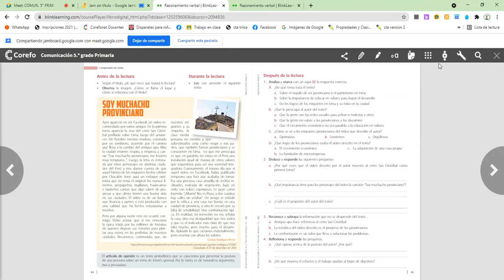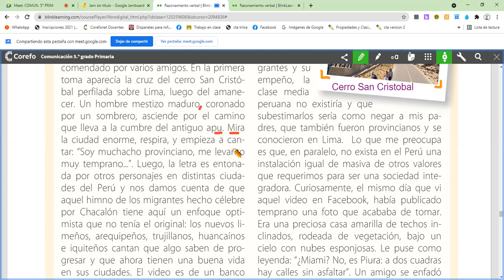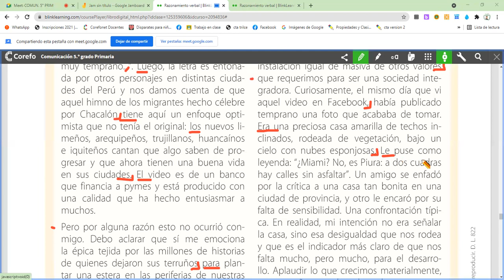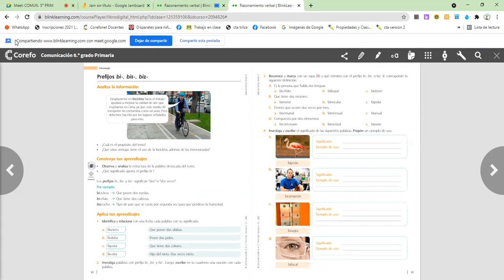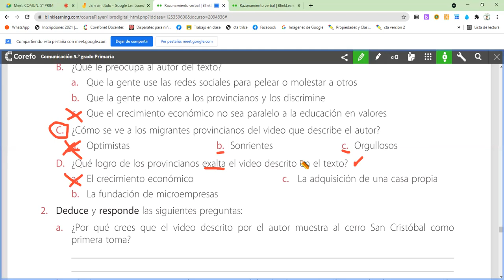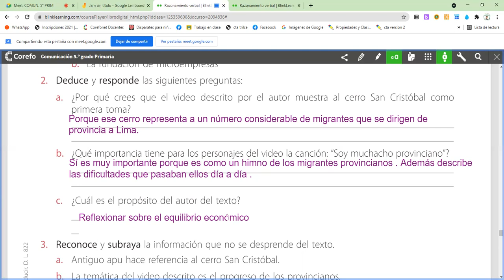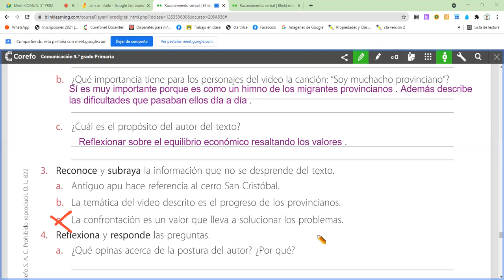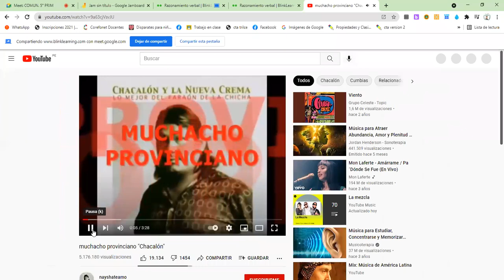Lectura: soy un muchacho provinciano. RAZ: VERBAL. 5to Prim.